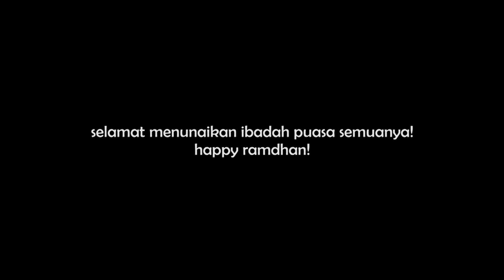PUASA PERTAMA SETELAH MUALAF ❤️😇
follow instagram di @delfanocharies happy ramadhan guys selamat berpuasa!